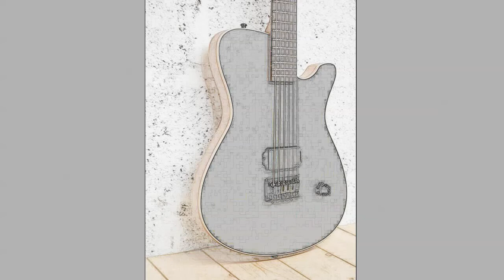Blues Indai Urang Backing Track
Key A
cara menggunakan backing track;